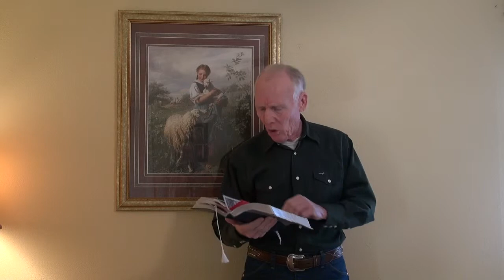Daily Moments of Inspiration February 6 2014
Cast thy burden upon the Lord, and he shall sustain thee: he shall never suffer the righteous to be moved. Psalms 55:22